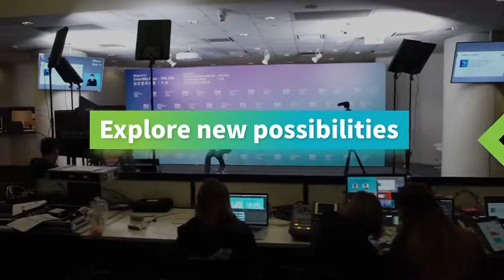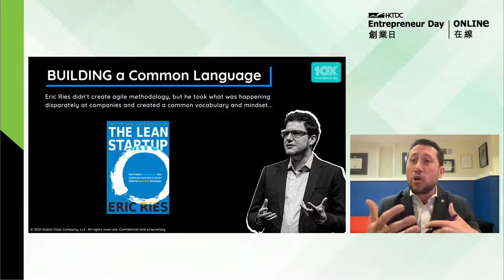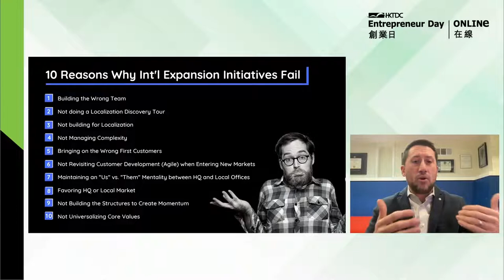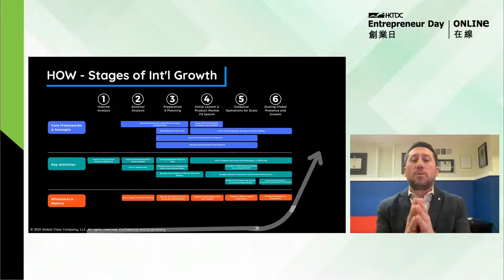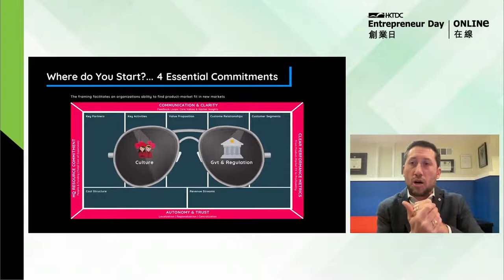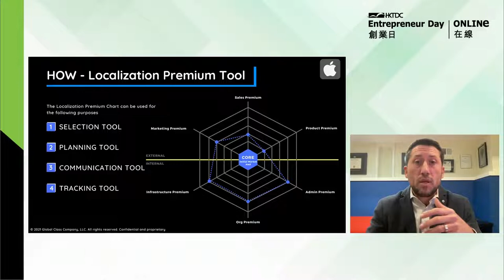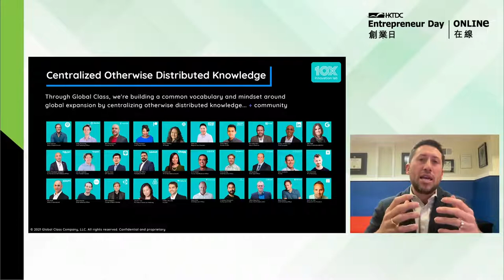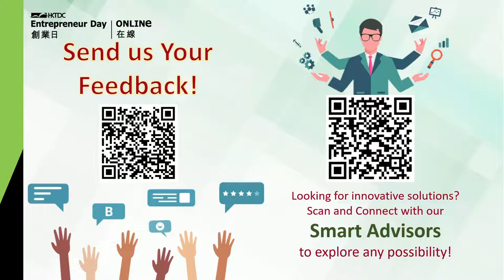T-Chat: How to be a Global Class Company and Achieve Global Scale?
It is always easier said than done when it comes to expanding your business world-wide. In order to be a global class company and achieve global scale, every business would need to be strategically prepared especially at the post-pandemic era.

Klaus Wehage, who is commonly known as the “Silicon Valley Ambassador” and led a numerous number of international partnerships and worked with 35+ markets and over 500+ founders, government officials and corporate business leaders, will share his insight on this subject matter. This is the session you shouldn’t miss!

Speakers:
• Klaus Wehage, CEO, 10X Innovation Lab